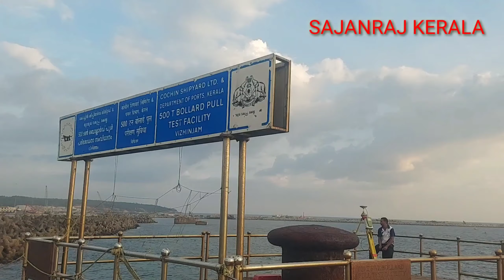വിഴിഞ്ഞം കടലിൽ സാധാരണ എല്ലാവരും പോയി എത്താത്ത ചില ഭാഗങ്ങളിലെ കാഴ്ചകളിലൂടെ , വിഴിഞ്ഞം കടൽ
Vizhinjam sea through the views of some parts that are not usually visited by everyone , വിഴിഞ്ഞം കടലിൽ സാധാരണ എല്ലാവരും പോയി എത്താത്ത ചില ഭാഗങ്ങളിലെ കാഴ്ചകളിലൂടെ , വിഴിഞ്ഞം കടൽ